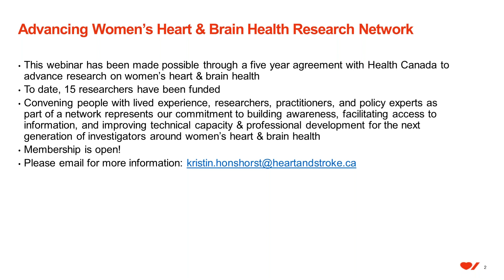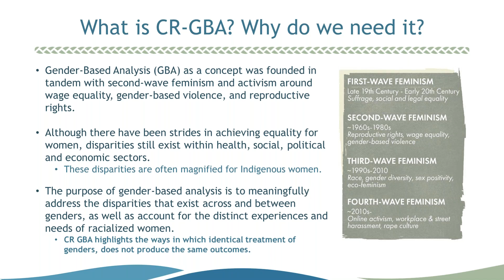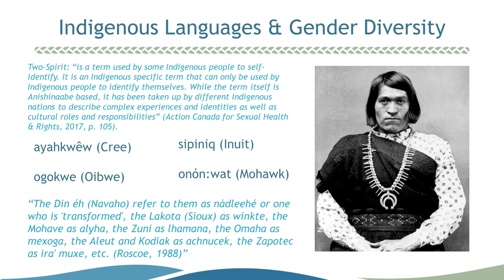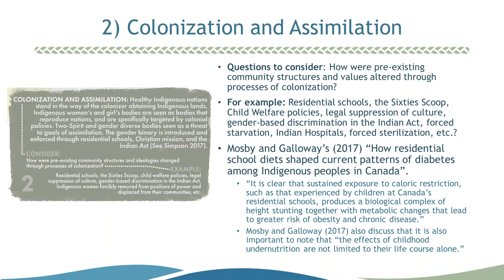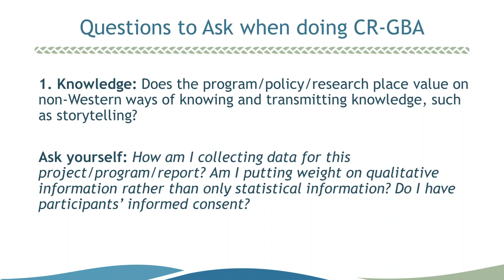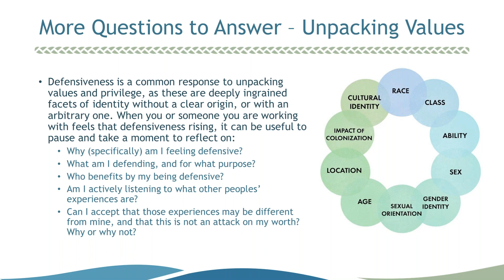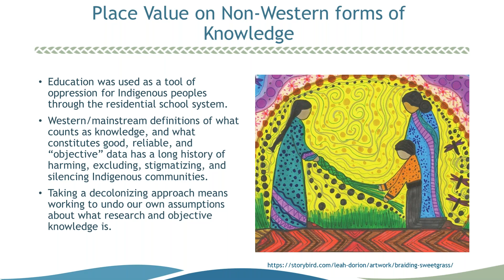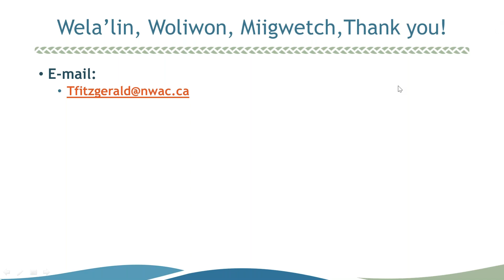Culturally-Relevant Gender-Based Analysis for Indigenous women & gender-diverse peoples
Presenter: Tamsin Fitzgerald, Native Women’s Association of Canada

Participants will learn about the Native Women’s Association of Canada’s culturally-relevant and gender-based analysis (CRGBA) and how it can be applied to heart and brain health care and research amongst Indigenous women and gender-diverse people. Participants will be walked through topics such as pre-colonization concepts of health and wellness; how colonization and assimilation efforts affected the health of communities; the current social and political realities for Indigenous communities; and strategies and responses for working with Indigenous women and gender-diverse people to improve health outcomes.

Participants will also learn about concepts such as intergenerational trauma; differences between the social determinants of health and Indigenous determinants of health; as well as stigma and discrimination and how these experiences contribute to negative health outcomes for Indigenous women and gender-diverse people.